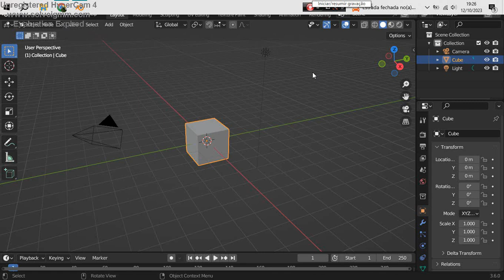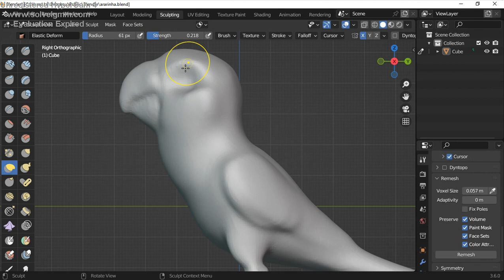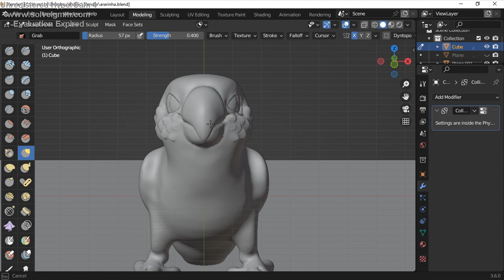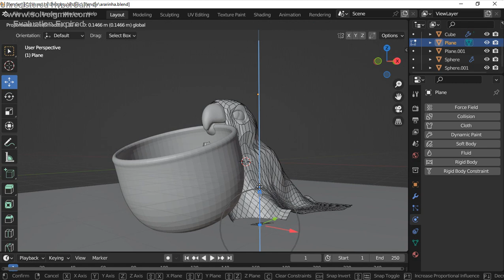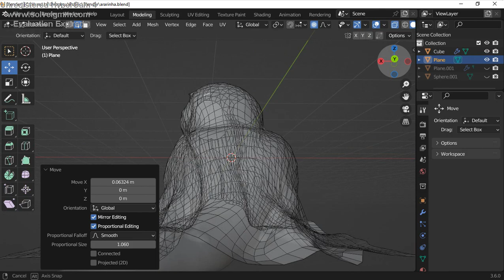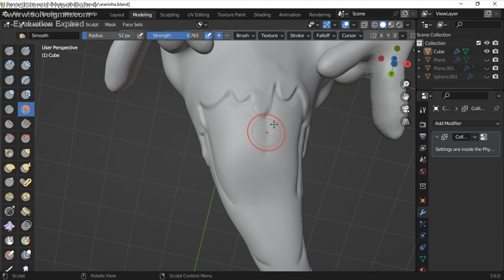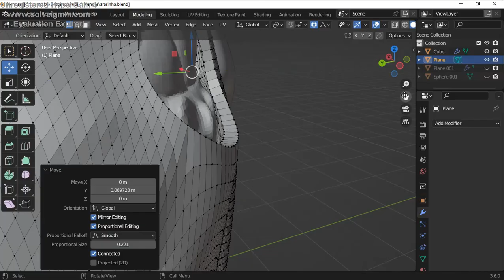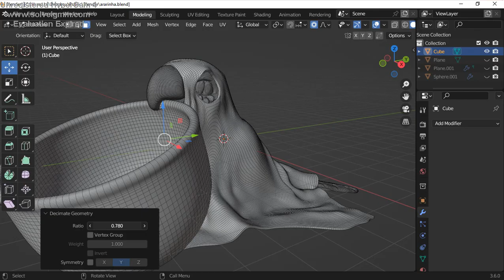Trick or Treat Conure - Sculpting Time Lapse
Conure with a food bowl dressed as a ghost for Halloween

00:00 Sculpting
01:08 Detailing head
01:58 Sheet
03:35 Sheet sculpting
04:46 Bowl modeling
04:57 Adjusting
06:23 Sheet details
07:04 Face details
07:45 Tail details
09:00 Wing details
11:50 Flattening base